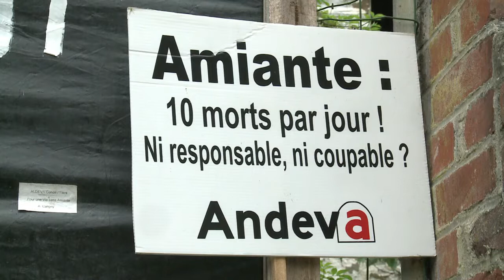الاسبستوس لا يزال يهدد سكان "وادي الموت" بعد اقفال مصنع "هونيويل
يقفل مصنع هانيويل في " كونديه سور نوارو"، كالفادوس ابوابه رسميا يوم الأحد. و بذلك تطوى صفحة صناعة الاسبستوس في هذا المصنع الملقب" بوادي الموت". تقرير مسجل محمد الغندور